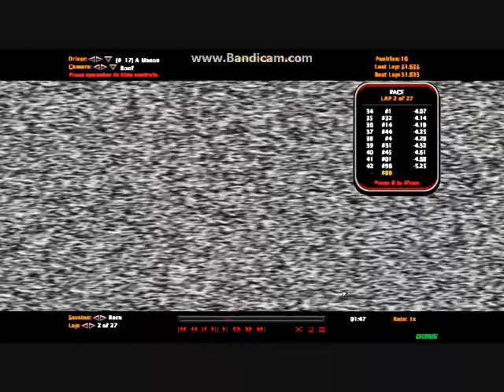//NYTORL 5 Hour Energy cup series S1 Race 9 (Finally) Cnet.com 500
FINALLY, AFTER ONE WHOLE YEAR OF NO NYTORL RACES, RACE 9 IS HERE. WHO WILL WIN? FIND OUT NOW!

Tomorrow: spend fathers day watching the Quicken Loans 400 @ MIS, AND the Sams Club 250 @, wait for it... TALLADEGA!